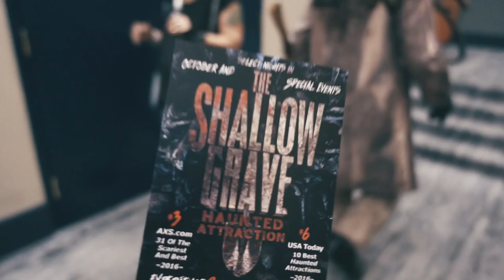Spooky Empire 2017 Part 2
Spooky Empire was amazing, the people where so nice and everyone was just there to have fun, it really is a con that is not all focused on the celebs but still gets great guest so it is a great mix. hope you guys enjoys part 2 of Spooky Empire 2017